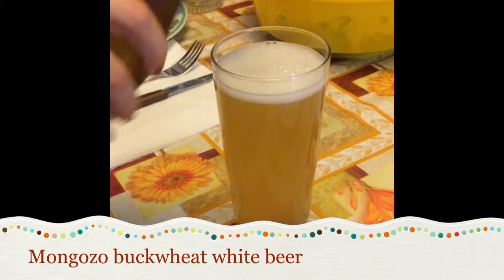Mongozo Buckwheat White Beer Organic Gluten Free Fairtrade